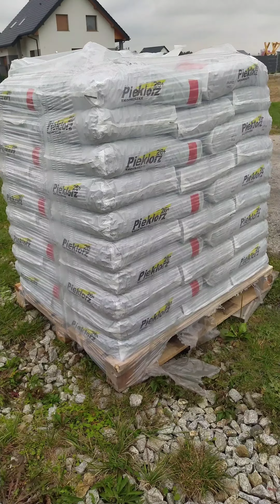Kupiliśmy węgiel w PGG. We are the Champions